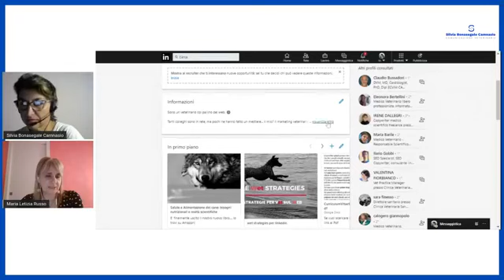Linkedin per Veterinari, le indicazioni di Maria Letizia Russo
Per ✴️ marketingveterinario✴️ oggi parliamo di come utilizzare Linkedin!
👉Come funziona l'algoritmo di Linkedin?
👉Come ottimizzare il profilo del medico veterinario?
👉Come ottimizzare la pagina Linkedin?
👉Come farsi trovare e come ingaggiare nuovi clienti su Linkedin?
Di questo e molto altro abbiamo parlato in diretta Facebook, con Maria Letizia Russo.